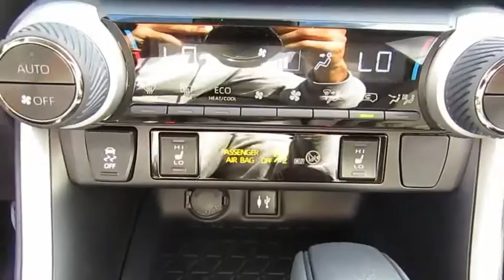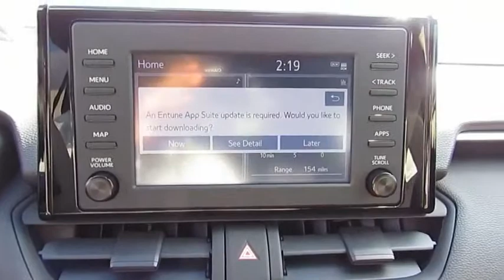2019 Toyota RAV4 Live Video! Tampa, Wesley Chapel, Brandon, New Port Richey, FL Live 191318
Stadium Toyota
5088 N. Dale Mabry Highway

Ready for your adventures, our 2019 Toyota RAV4 XLE presented in Blueprint is an ideal choice for you and your on-the-go lifestyle with its ideal blend of utility, efficiency, and style! Powered by a spirited 2.5 Liter 4 Cylinder offering 176hp while paired with a 6 Speed Automatic transmission that features ECO and sport modes. Pick your destination and get going; you'll love the smooth, confident handling of our Front Wheel Drive SUV and will be smiling with the excellent efficiency of near 30mpg. Our popular crossover has sporty good looks, a sunroof, and alloy wheels that encourage you to get behind the wheel and take command of your day!     This RAV4 XLE radiates premium good looks inside and out with a spacious cabin equipped to manage your daily grind. You'll appreciate a height-adjustable power lift-gate, remote keyless entry, dual-zone automatic climate control, Entune Audio Plus with Connected Apps, Bluetooth/voice recognition, and an integrated backup camera.    Designed to support your awareness and keep you out of harm's way, our Toyota Safety Sense combines a pre-collision system, lane departure alert, dynamic radar cruise control, and other safety features. With dynamic good looks, a get-it-done demeanor, and optimal versatility, our RAV4 is a practically perfect choice!